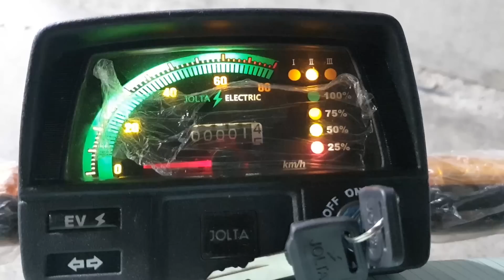"No More Petrol" Electric Bike Is Best Solution This Critical Situation on High Petrol Price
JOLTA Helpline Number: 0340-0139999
پیٹرول اور مہنگا ہوگا۔ الیکٹرک بائیک خریدیں اور پیٹرول سے جان چھرائیں۔۔۔
پیٹرول بند کرو۔۔۔
چارج کرو اور راج کرو۔۔۔

How Electric Vehicles Are Changing the World
Electric Bike Is Best Solution This Critical Situation on Petrol High Price | Jolta Electric

No More Use Petrol, Electric Bike Is Best Solution | JOLTA ELECTRIC PAKISTAN

Chairman Jolta
Muhammad Azim

Electric Bike ki Kit Kahan Sy Mily Gi
Electric Bicycles Ki Kit All Pakistan Me Mil Jaye Gi

Jolta Electric Bike Launching Ceremony Imran Khan
how to make electric car
electric cars
Moter Cycle Ki Kit
Electric Car, Electric Bus Coming Soon
Bicycle ki Kit Pakistan Me
jolta electric bike price

Petrol Mafia In Pakistan
Petrol Mafia In India
DIY Electric car
diy crafts
diy projects

EV Vs Petrol
EV Bikes In Pakistan
EV Car In Pakistan
EV Car China
Tesla Model
Tesla Car China
Tesla Bus Coming Soon
Tesla Truck Coming Soon In Pakistan
toyota corolla car

EV Bicycle Kit
Best EV Bicycle In Pakistan
Best EV Bicycle In All World
Bicycle EV Conversion Kit
Electric Bicycle Installation
Lithium Ion Battery Price In Pakistan
Lithium Ion Battery Manufacturing
Lithium Ion Battery Charger
Lithium Ion Battery Wholesale Market
Lithium Ion Cell In Pakistan

Solar Panels Apr Chalny Wali Reri
Solar Par Chalny Wali Rehri
solar Panels Kahan Sy Milen Gy
Solar Kesy Banty Hen
Solar System Banany Ka Tariqa
Pakistan Me Solar Kahan Banta Hy
pakistan Me Solar Kahan Sy Mily Ga

electric bike in Lahore
electric bike OLX
electric bike olx in Karachi
electric bike olx pakistan
electric bicycle kit price in pakistan
electric car kit price in pakistan
ev conversion kit for sale in pakistan
bicycle kit price
hub motor kit price in pakistan

36/48 v 250 W front wheel hub motor
Wheel diameter (inch) : 20/26/27.5/28
Rated voltage : No RPM 290;250
Construction : Gear drive
Motor 500,1000,1500,2000 w available and lithium ion battery complete kit available

Electric Vehicle In Pakistan
Bicycle, Tri Wheel Scooty And Mega Electric Car Ko Banany K Tariqy Dekhen Is He Channel Par.
Electric Bicycles In Pakistan And All World Delivered. Order Booking Today
Electric Bicycle All City Available Hy
jolta electric bike in pakistan price
Electric Bicycle In Pakistan
Electric Bike In Pakistan
Electric Bike Price In Pakistan
Lahore, Karachi ,Islamabad, Rawalpindi, Chakwal Gujranwala, Gujrat, Sialkot , Multan,  Peshawar, Sindh , KPK Punjab Balochistan ,Online Order Abi Booking Krwayen

A Successful Business Entrepreneur,